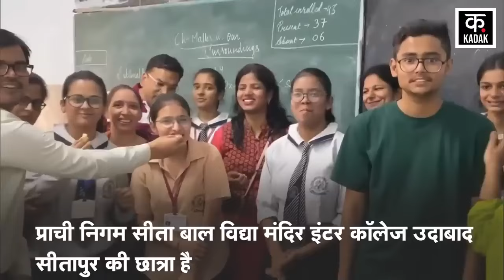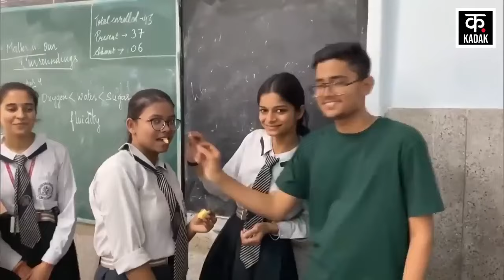UP Board Result 2024 : यूपी बोर्ड की टॉपर Prachi Nigam ने बता दिया अपने टॉप करने का राज़ ! News18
उत्तर प्रदेश माध्यमिक शिक्षा बोर्ड ने कक्षा 10वीं के परिणाम जारी कर दिए हैं. इस साल का पास प्रतिशत 89.55 रहा है, जिसमें लड़कियों का 93.40 और लड़कों का 86.05 पास प्रतिशत है. 10वीं के रिजल्ट में सीतापुर की प्राची गर्ग ने 591 अकों के साथ पूरे राज्य में टॉप किया है.

Uttar Pradesh Board of Secondary Education has released the results of class 10th. This year's pass percentage has been 89.55, in which the pass percentage of girls is 93.40 and that of boys is 86.05. In the 10th result, Prachi Garg of Sitapur has topped the entire state with 591 marks.

 News18 ਪੰਜਾਬ/हरियाणा/हिमाचल एक क्षेत्रीय न्यूज़ चैनल है जिसपर ਪੰਜਾਬ, हरियाणा, हिमाचल, देश एवं विदेश की खबरें प्रकाशित की जाती हैं | समाचारों क साथ-साथ इस चैनल पर समकालीन विषयों पर वाद-विवाद एवं विशेष सीरीज भी प्रकाशित होती हैं जो की काफी रोचक एवं सूचनापूर्ण हैं | n18oc_UP